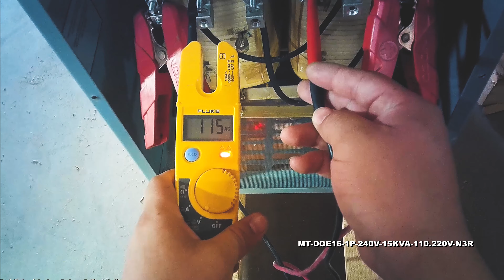15 kVA Isolation Transformer - 240V Primary - 110/220V Secondary - NEMA 3R - Single Phase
15 kVA Isolation Transformer - 240V Primary - 110/220V Secondary - NEMA 3R - Single Phase

The MT-DOE16-1P-240V-15KVA-110.220V-N3R 240 V 1 Phase Energy Efficient Isolation Transformer from Larson Electronics is powerful, reliable and designed with the environment in mind. Suitable for both indoor and outdoor applications, the MT-DOE16-1P-240V-15KVA-110.220V-N3R provides increased reliablity and protection against critical equipment failures. The lower operating costs, lower heat emissions and lower cost of ownership make this transformer ideal for a wide range of applications and businesses.

Transformer Features: With a transformer rating of 15 kVA, the MT-DOE16-1P-240V-15KVA-110.220V-N3R transformer is a single phase unit with a primary voltage of 240 V. It also provides a secondary voltage of 110/220 V. Featuring robust construction, this unit's cores are manufactured with non-aging, cold-rolled silicon steel laminations using state of the art technology.

This unit boasts a low cost of ownership and is highly energy efficient. Lower heat emissions mean less cooling is needed as well. The Standard NEMA Type 3R enclosure makes the unit suitable for both indoor and outdoor applications and it can be floor mounted. The unit also features 220°C insulation with a 150°C temperature rise and is rated IP24.

Benefits: The MT-DOE16-1P-240V-15KVA-110.220V-N3R general purpose transformer offers many benefits to the consumer. Precision cut aluminum transformer winding material help to improve performance. The close tolerances used during manufacturing also eliminates burrs which hinder performance. Each core is specially coated to prevent the ingress of moisture and are electrically balanced to minimize axial forces during short circuit situations.

This transformer provides owners with significant energy savings as well as offering environmental benefits. Higher efficiency not only extends the life of the transformer, but also turn into cost savings for owners in the form of lower energy bills and decreased cost of ownership. Integrated floor and wall mounting brackets make installation fast and easy and the offset outward facing floor installation holes allow for easy power tool access.

Safety: The MT-DOE16-1P-240V-15KVA-110.220V-N3R is an isolation transformer which means that it provides operators with an increased level of protection against electric shock. An isolation transformer can also suppress electrical noise in sensitive devices and transfer power between two circuits which must not be connected. The MT-DOE16-1P-240V-15KVA-110.220V-N3R achieves these safety features by separating or "isolating" the powered device from the power source and insulation between the primary and secondary power sources.

Applications: General purposes.